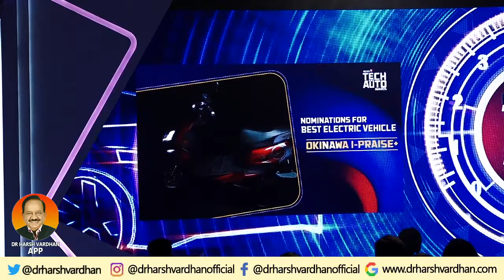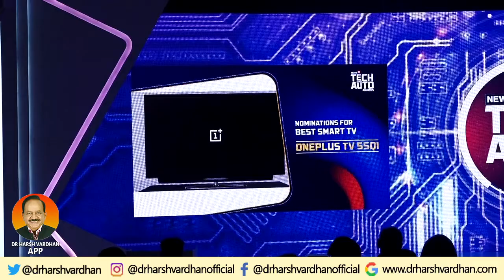Dr Harsh Vardhan attends News18 Tech and Auto Awards at New Delhi